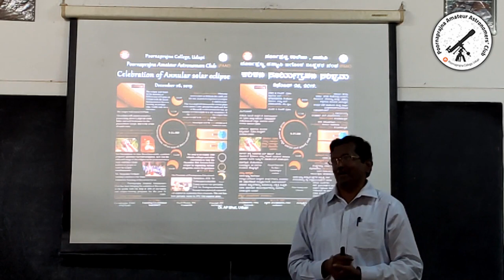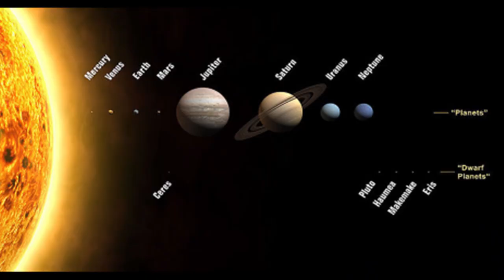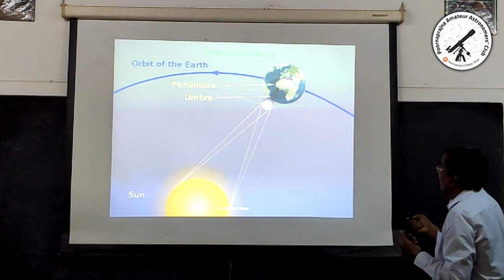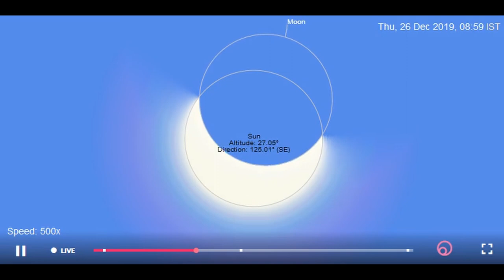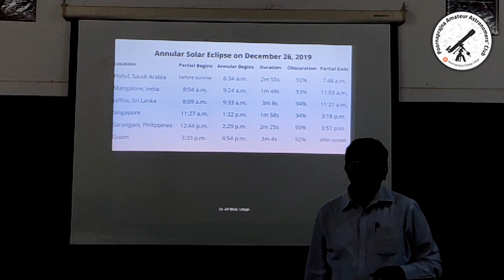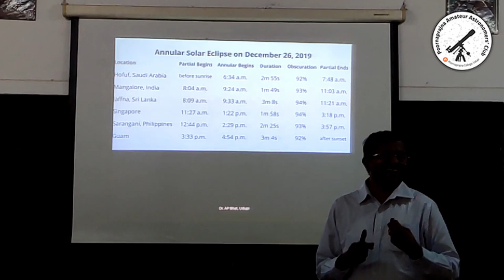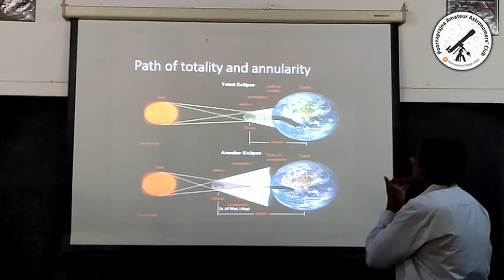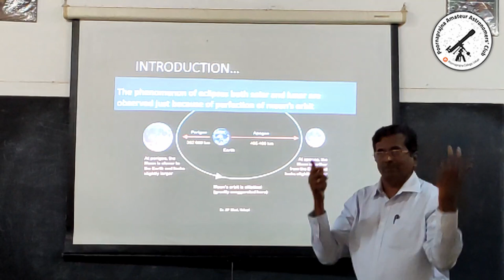Dec 26 2019 - Annular Solar Eclipse - Celebration / Kankana Surya Grahana Sambhrama | Dr. A.P. Bhat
Dr. A.P Bhat, explains the Annular Solar Eclipse that will occur in south India on Dec 26, 2019 and the various methods to watch it.
This is in an effort to get the eclipse viewed at 1000 schools across Karnataka; A vision by Dr. A.P Bhat.
A well known teacher and an amateur astronomer, and now a Retd. Principal, A.P Bhat sir, as he is known, explains the beautiful phenomenon of a Solar Eclipse.